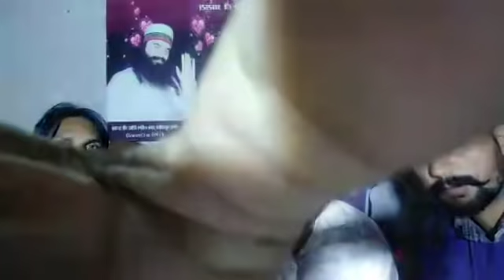Soofi Saffar Gurpreet sidhu insan & all teams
*Share||All Whatsapp Groups & All Social Sites*